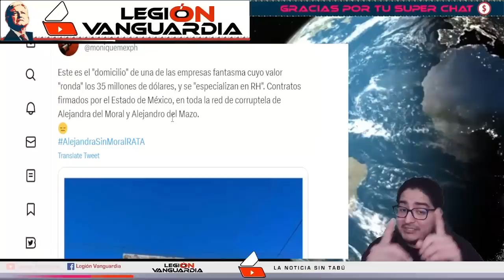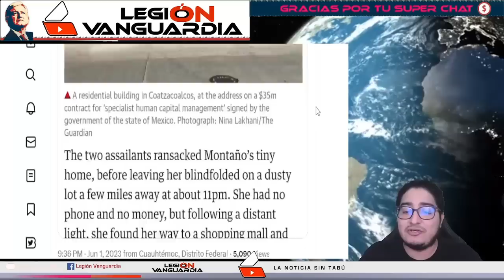¡NUNCA ESPERARÓN SER HUMILLAD@S ASÍ! ¡FISGÓN L@S REVIENTA CON ESTA ROLA EN VIVO!